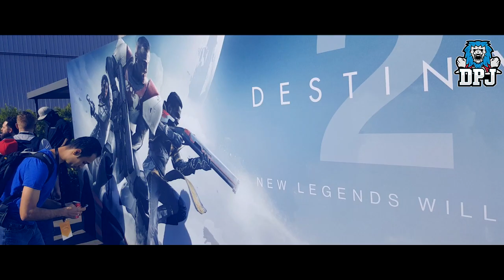Destiny 2 Gameplay Reveal VLOG - My Visit To L.A To Play Destiny 2!